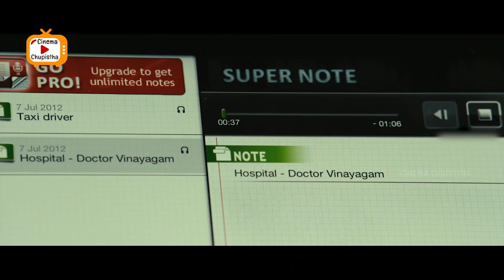Anushka Shetty & Vikram Marriage Night Scene | Telugu Movies | Cinema Chupistha